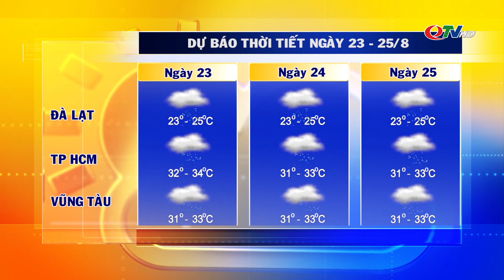Dự Báo Thời Tiết Đêm Nay Và Ngày Mai 23/8/2021 | Dự Báo Thời Tiết 3 Ngày Tới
Dự Báo Thời Tiết Đêm Nay Và Ngày Mai 23/8/2021 | Dự Báo Thời Tiết Quảng Ninh Hôm Nay